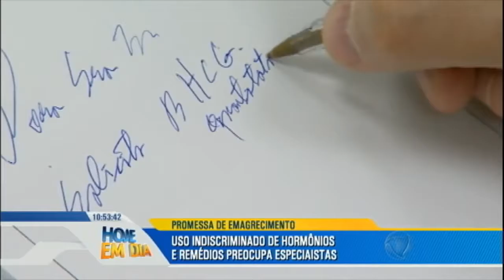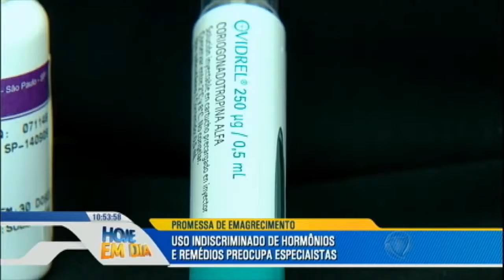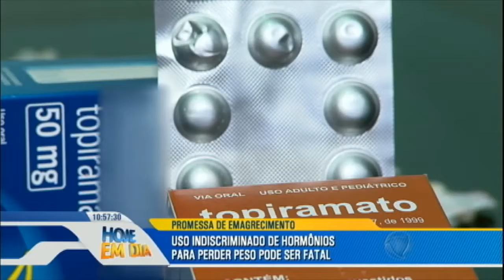Saúde em risco: medicamentos são usados para emagrecimento rápido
A busca pelo corpo perfeito faz muitas pessoas cometerem excessos e colocarem a saúde em risco. Testosterona, hormônio do crescimento e medicamentos indicados para outras doenças estão sendo usados para o emagrecimento rápido. Mas será que funcionam?